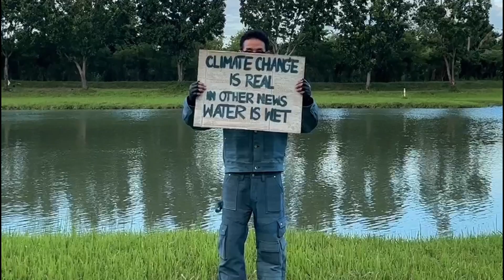SEP X WISDOMATIVE - Organic Jeans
ต่อยอดภูมิปัญญาชุมชน สู่ความยั่งยืน

SEP X WISDOMATIVE
“ ORGANIC JEANS ”

ผ้ายีนส์เส้นใยออแกนิก ปลูก ทอมือ และย้อมครามธรรมชาติ
โดย ศูนย์ทอผ้าต่อต้านเหมืองแร่ บ้านนาหนองบง จ.เลย